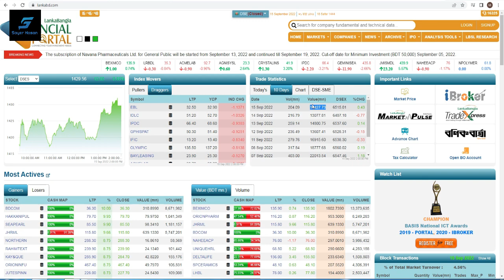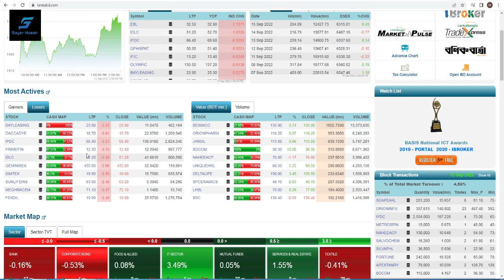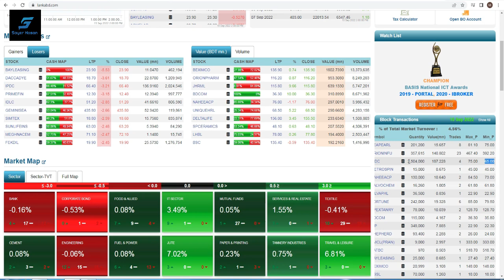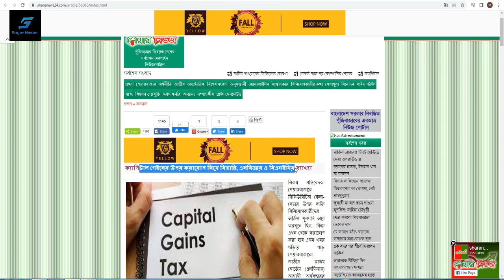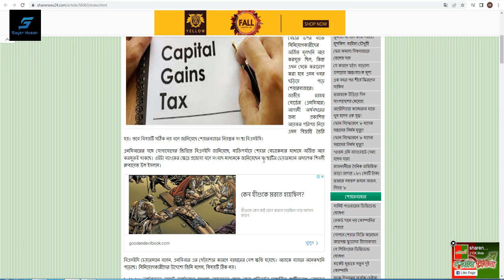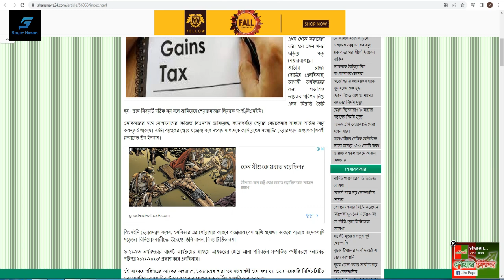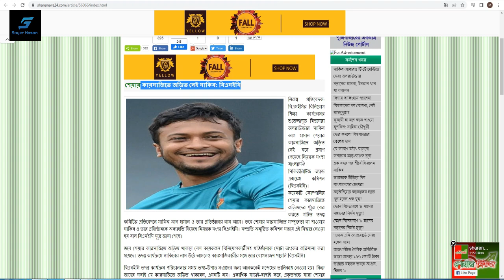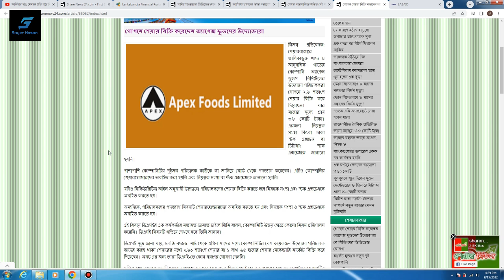সপ্তাহের শেষ দিনের আচরণ আগামী সপ্তাহের পূর্বাভাস | Dhaka Stock Exchange | Chittagong Stock Exchange